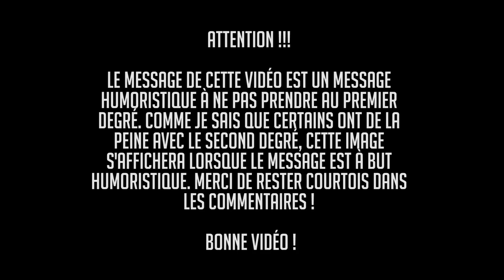Feed the Patrick V - Episode 4 : Première mini Prank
FTP5 - SERVEUR PRIVE - INUTILE DE DEMANDER A REJOINDRE

Membres:
MODPACK PRIVE EGALEMENT